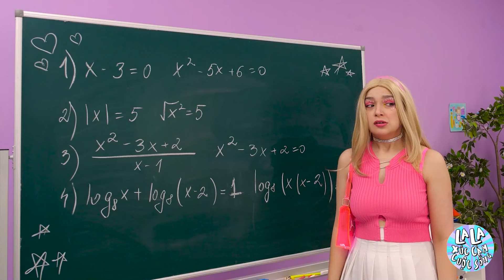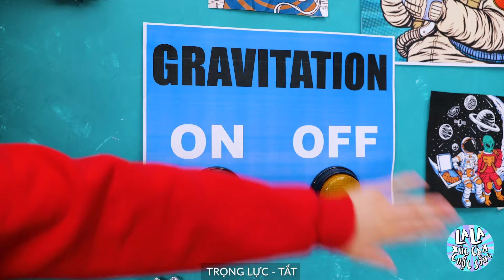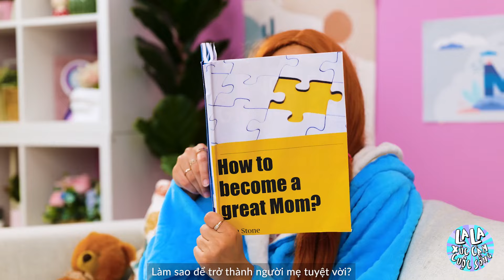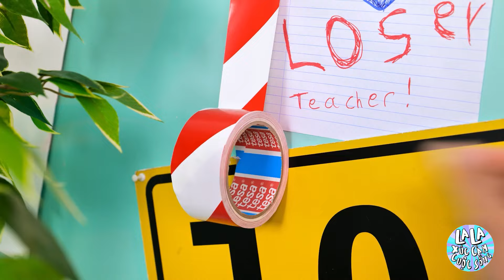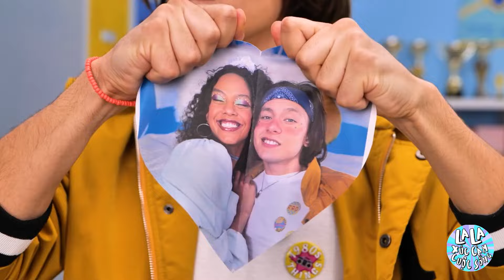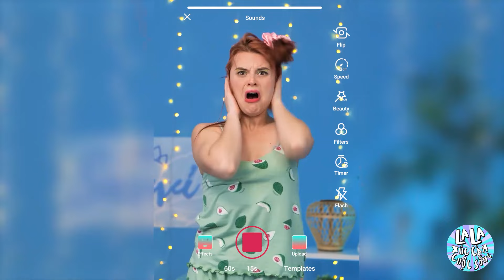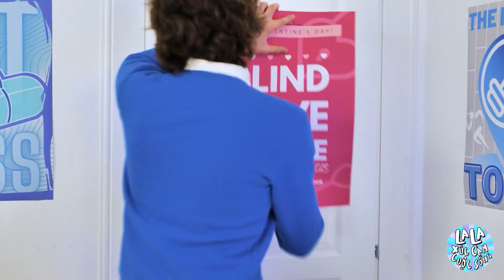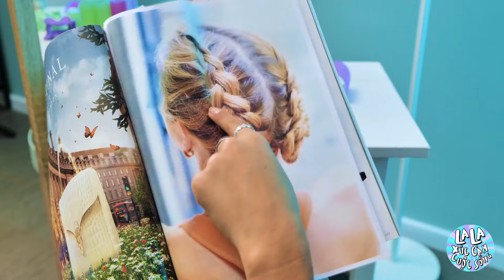Cô gái xinh đẹp và kẻ mọt sách tại trường! 💋 Phong cách mới hoàn toàn để trở nên nổi tiếng!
Chào mọi người! 😄🎉 Chào mừng quay trở lại với kênh của chúng tôi! Hôm nay, chúng ta sẽ tham gia thử thách biến đổi ngoạn mục tại trường học: Kẻ Mọt Sách và Cô nàng Xinh Đẹp! 💋✨ Chúng tôi sẽ đặt hai hình tượng học đường vô cùng khác biệt vào cuộc thử thách này để xem ai sẽ trở thành đứa trẻ phổ biến nhất trường!

Hãy cùng xem chúng tôi làm đẹp cho “kẻ mọt sách” và “cô gái xinh đẹp” và chứng kiến sự lột xác về ngoại hình, phong cách và tự tin để thay đổi địa vị xã hội của họ. 🤓➡️🌟 Chúng tôi sẽ thử nghiệm những bộ trang phục mới, kiểu tóc, và có thể cả những thử thách vui nhộn để xem ai sẽ lên ngôi vương trong sân chơi xã hội của trường! 😍👗🎨

Hãy bấm nút like nếu bạn háo hức chờ đón những sự biến hóa này và đừng quên đăng ký kênh và nhấn chuông 🔔 để không bỏ lỡ bất kỳ video tuyệt vời nào của chúng tôi. Hãy để lại bình luận phía dưới để chia sẻ suy nghĩ về các cuộc làm đẹp và bạn nghĩ ai sẽ chiến thắng trong cuộc thi đua sự phổ biến này! 🌟💖✨